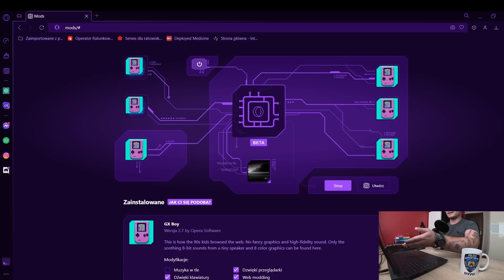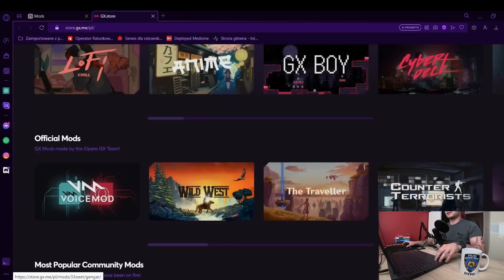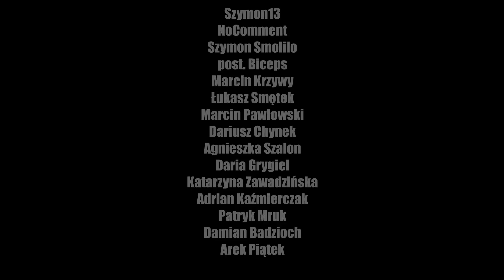BYŁY POLICJANT ocenia SWAT 4